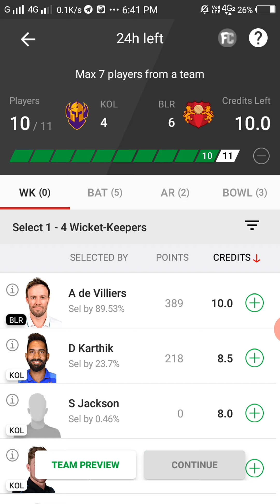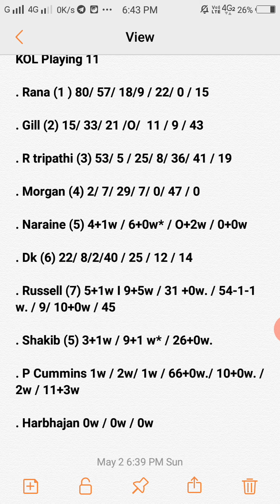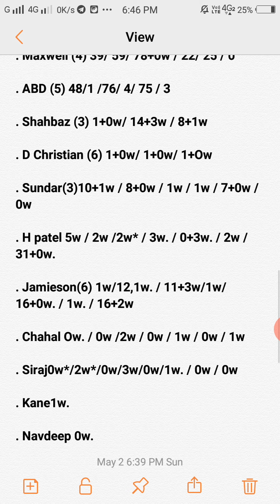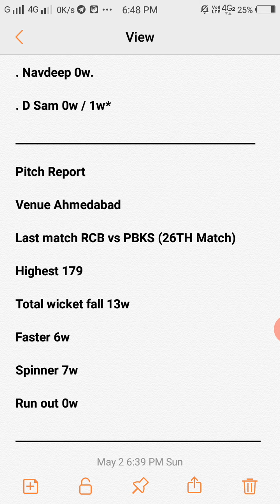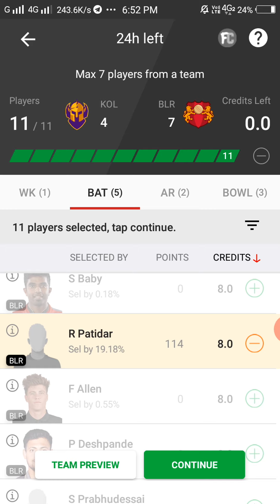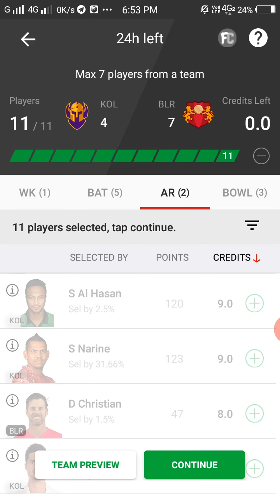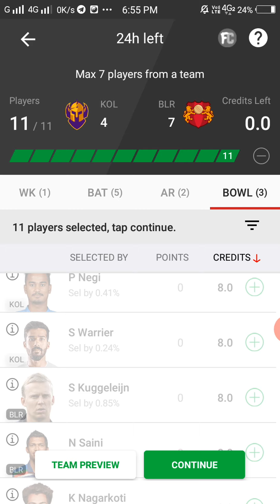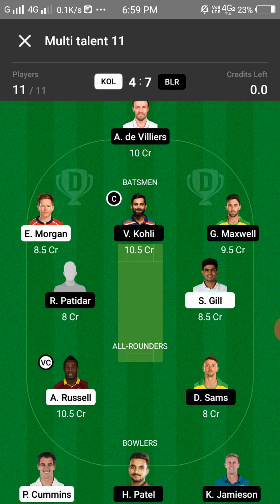KOL vs BLR Dream11 Team Prediction || KOL vs BLR Dream11 Team Analysis 30TH Match Playing 11 Pit Rep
Your query :-

KOL vs BLR Dream 11 Team Analysis
KOL vs BLR 30TH match Dream 11 Team Today Match
KOL vs BLR 30TH Match Dream 11 Team Prediction
pitch report
playing 11
All players stats
KOL vs BLR 30TH Match Preview
Ahmedabad Pitch Report
KOL vs BLR 30TH Match Dream 11 Team By Nik
KOL vs BLR Dream 11 Team and includes match preview for KOL vs BLR dream11

1. This analysis is based on my

2.Dream11 takes great care to comply with all central and state legislation in India to ensure that users are fully protected. Every contest on platform is carefully designed to comply with applicable statutes and regulations in India.